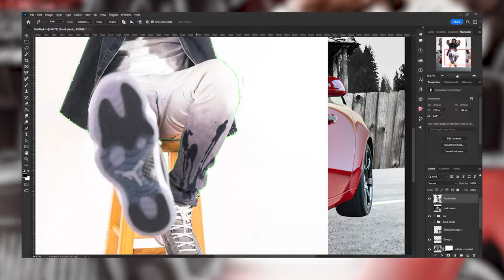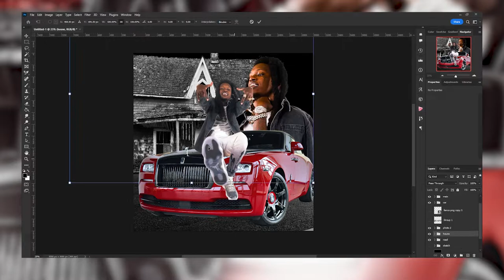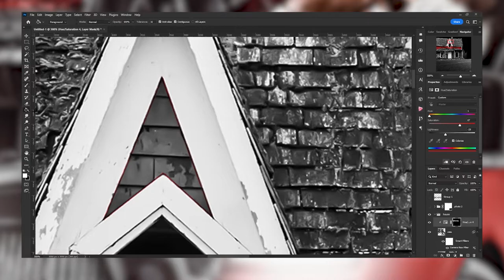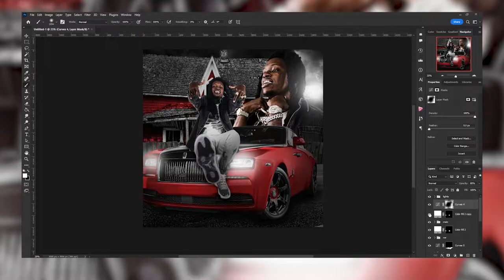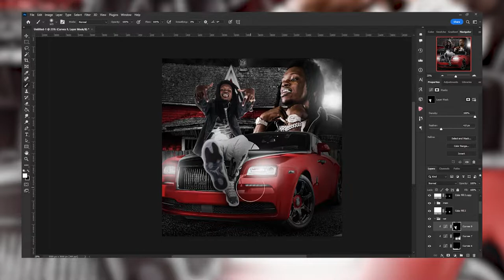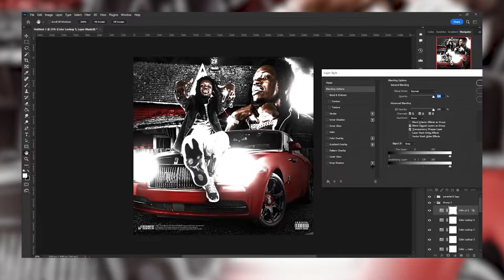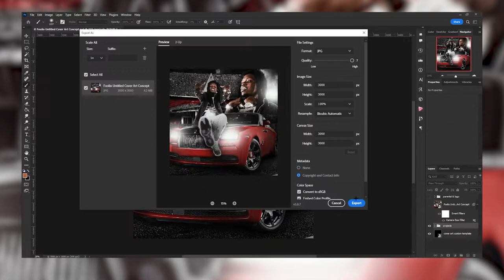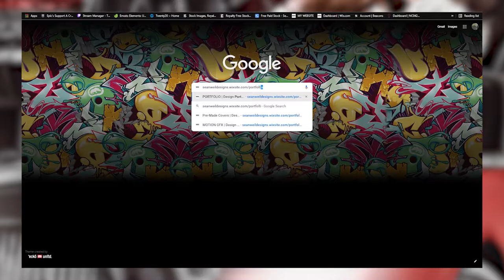Foolio Untitled Cover Art Concept (speed art)